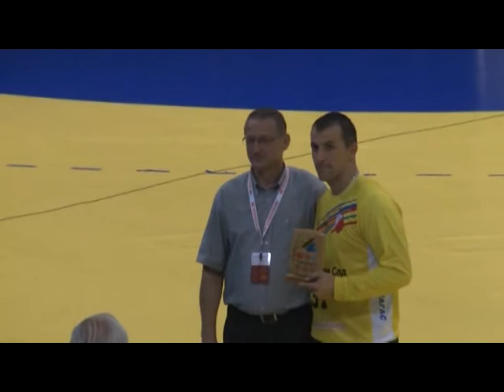DOBOJ: ZAVRŠEN RUKOMETNI TURNIR; POBJEDNIK SLOVAČKI „TATRAN“ 19. 08. 2018.